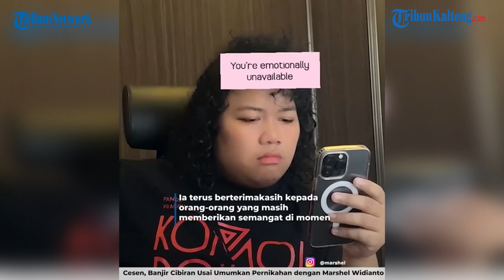Cesen JKT48 Mulai Banjir Cibiran Usai Umumkan Pernikahannya Dengan Marshel Widianto